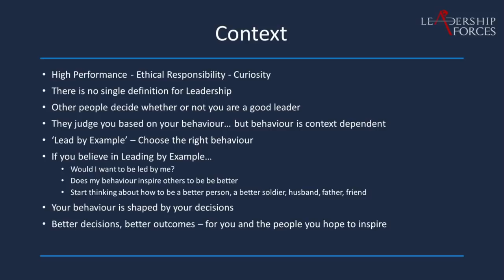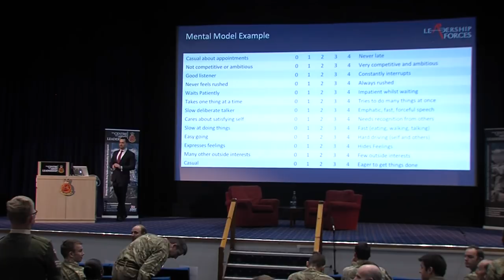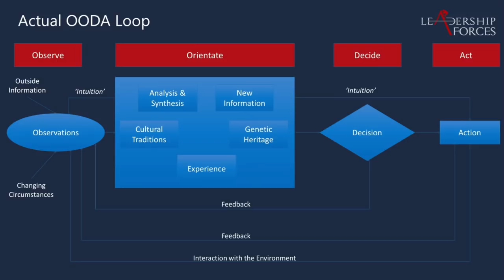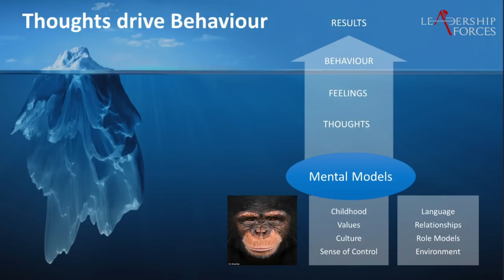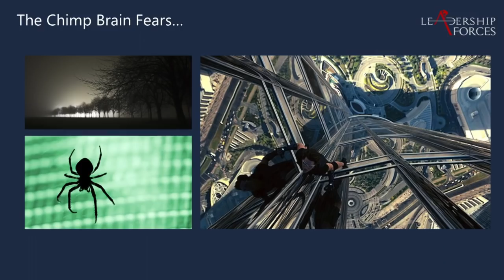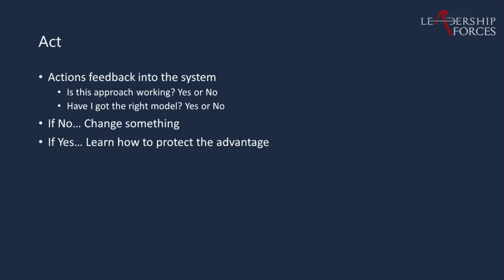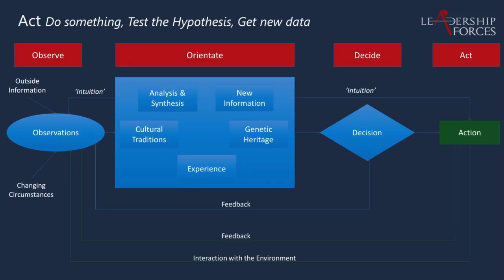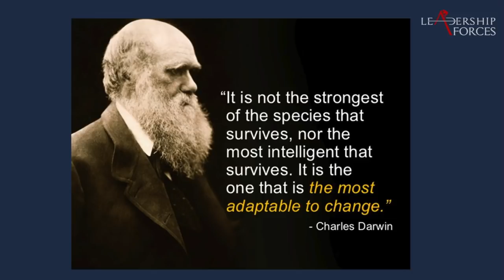CAL Speaker Series - Mr Roderic Yapp - 06 Feb 19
British Army CAL Speaker Series - 06 Feb 19 - Mr Roderic Yapp - The Theory of Winning Through Better Decision Making: Lessons from Business, Sport and Combat.